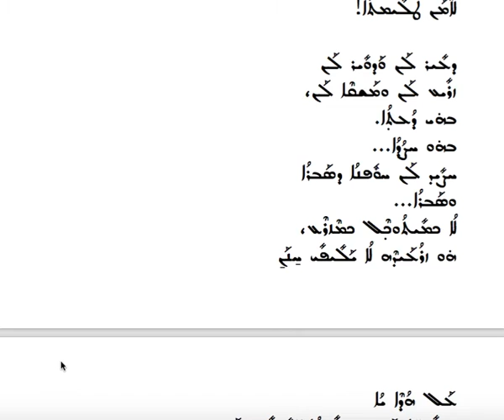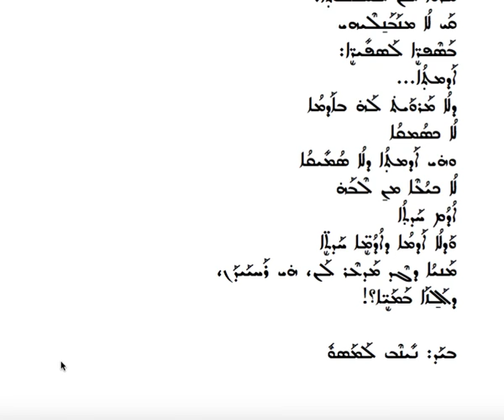Renya w Adhemtha